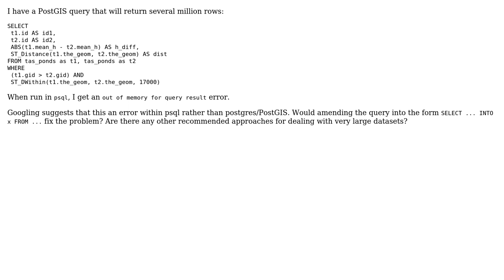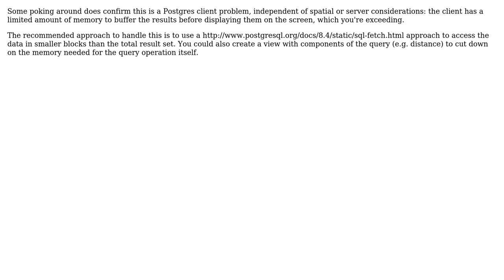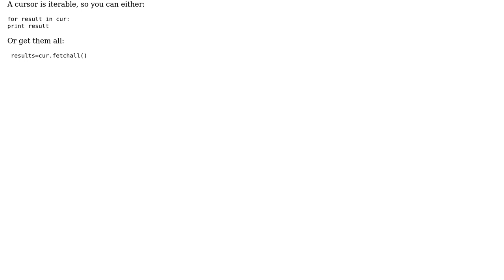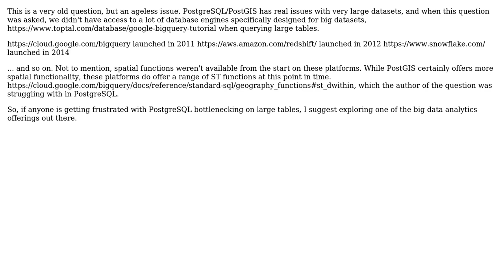GIS: Queries returning very big datasets in PostGIS (5 Solutions!!)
GIS: Queries returning very big datasets in PostGIS

With thanks & praise to God, and with thanks to the many people who have made this project possible! | Content (except music & images) licensed under CC BY-SA | Music | Images & others | With thanks to user scw user Mapperz user fmark user Encomium user Adam Matan and the Stack Exchange Network Trademarks are property of their respective owners. You are responsible for your own actions.